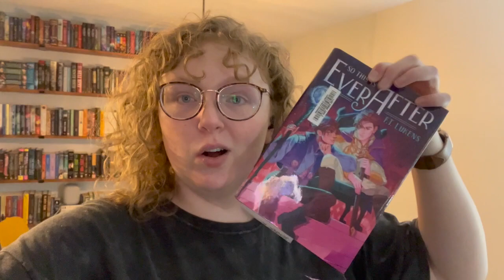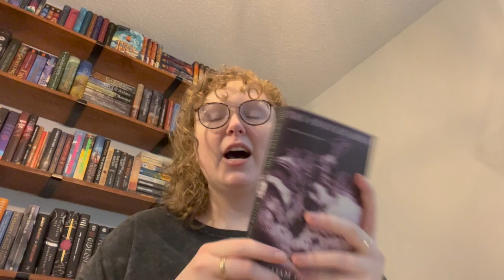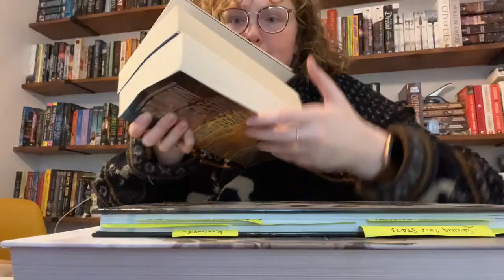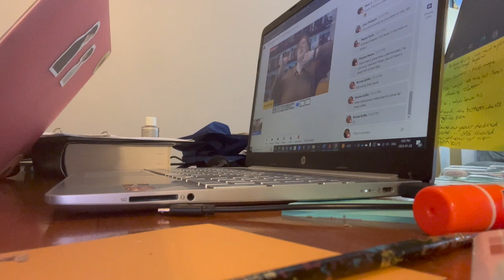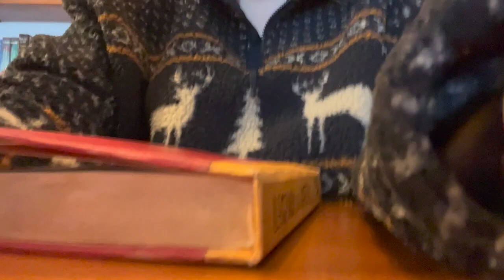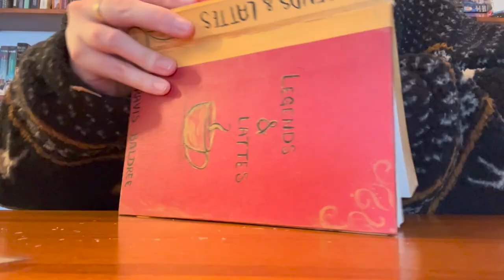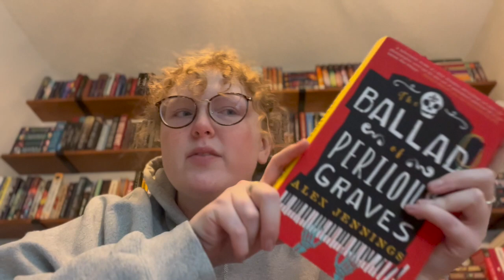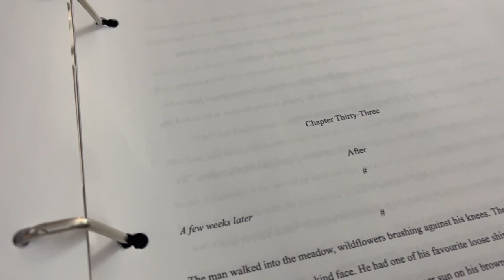FINISHING DRAFT 3, BOOK BINDING, AND SEEING FRIENDS || a weekend vlog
Hi Friends! Welcome to another weekend vlog - this one's a big one. Lots of stuff happened this weekend! Saw lots of friends, finished draft 3 of A SECOND STORY, read a book, and tried my hand at book binding. woo!